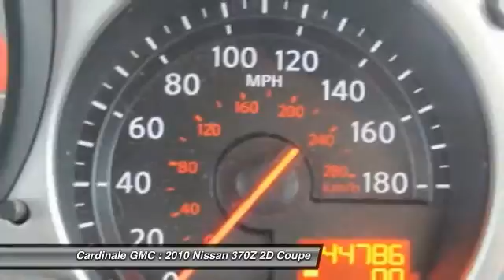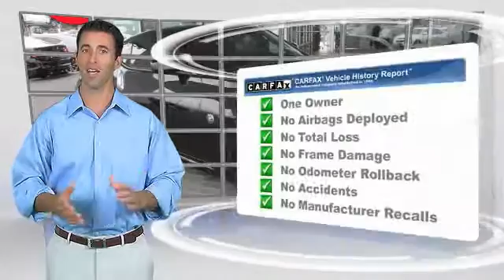2010 Nissan 370Z Seaside CA UR25239A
Cardinale GMC
2 Heitzinger Plaza